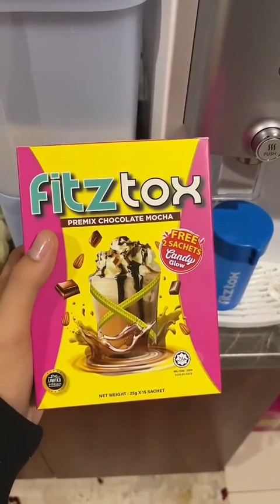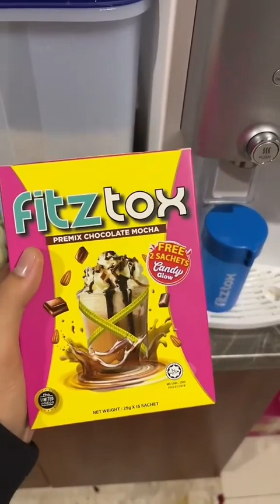12H Đêm opuswmg Lunarnetwork ldpj8